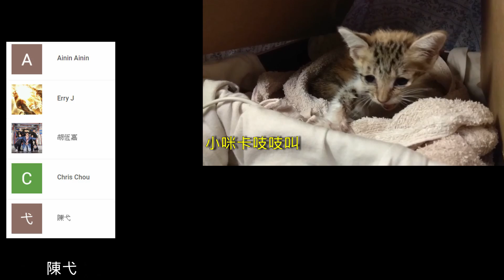《爐石OTK》遇到全傳說牧師！火箭炮+復仇獸群OTK－反派大進擊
※本牌組勝率很低，請斟酌使用

弗拉克的爆爆火箭炮
Flark's Boom-Zooka
從你的牌堆召喚3個手下攻擊敵方手下，然後死亡
Summon 3 minions from your deck. They attack enemy minions, then die.

復仇獸群
Revenge of the Wild
召喚本回合死亡的友方野獸
Summon your Beasts that died this turn.

附上牌組：
 爆爆火箭炮+復仇獸群
 職業：獵人
 規則：開放

 1x (1) 射燭弓
 2x (1) 追蹤
 2x (2) 復仇獸群
 2x (2) 照明彈
 2x (2) 獵人印記
 1x (3) 主人的呼喚
 2x (3) 動物夥伴
 1x (3) 強力射擊
 1x (3) 放狗
 1x (3) 致命射擊
 2x (4) 側翼攻擊
 2x (4) 凶暴狂亂
 2x (4) 多重射擊
 2x (4) 標記射擊
 1x (5) 爆裂射擊
 1x (6) 『死屍獸王』雷克薩
 1x (6) 索瑞森大帝
 1x (6) 釋放野獸
 1x (7) 弗拉克的爆爆火箭炮
 2x (8) 充能魔暴龍

AAEBAYoWCooDxQjbCdYRzhSG0wLh4wKe/AKkiAP5lgMKjQGkArUDgAeXCMbCAt3SAsn4AtePA+aWAwA=